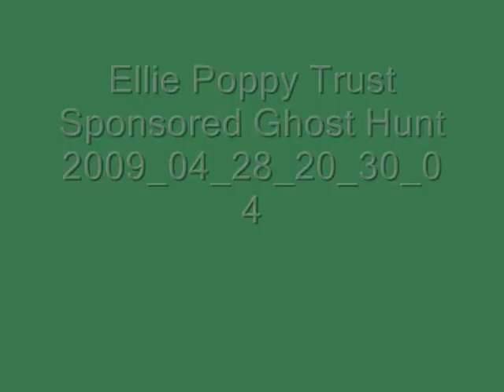Smithills Hall Ghost Hunt